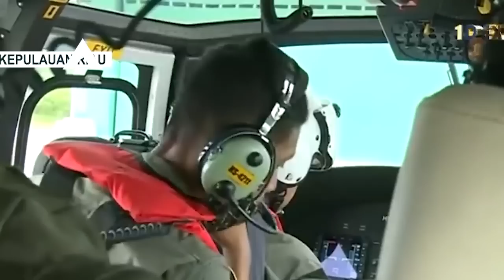KSAL Peringatkan Coast Guard China : Jika Anda Macam Macam Kami Tak Segan Segan